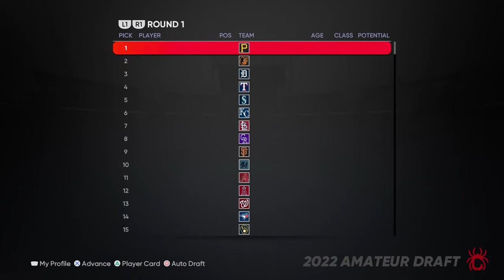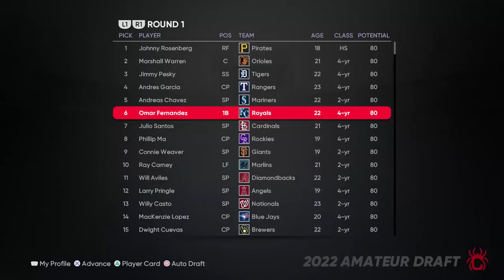2022 MLB Draft - MLB The Show 21 Spiders Franchise Ep. 69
Draft week continues on the channel with the 2022 MLB Draft. Find out where the top prospects in baseball will land.

MLB The Show 21 Franchise Mode Overview:
-For the past five years, the Cleveland Indians have been a staple of the playoffs, making it in four of those seasons. But now, this team is going through a complete rebuild. Superstar shortstop Francisco Lindor was traded in the offseason and the team now has the lowest payroll in baseball. On top of all this, the Cleveland Indians will be no more come next season when they adopt a new name. In this series, we will look to rebuild this team the small market way in hope of capturing the team’s first World Series title since 1948.
-Cleveland overachieved in 2021, finishing 94-68 with a playoff birth. They would ultimately bow out in the ALCS in 5 games, but it became clear this team is a lot closer to a World Series than originally thought thanks to dominant pitching, led by 2021 AL Cy Young and MVP Shane Bieber. Looking to help the offense, they signed Donovan Solano and Adam Eaton, as well as bringing back Eddie Rosario and Roberto Perez, all on one-year deals. This team is ready to go after the title.

Channel Description:
-Hello everybody, this is Mr. Rob and welcome to Franchise Central, your home for all things franchise. This channel focuses on franchise modes across all sports games (Madden NFL 22 & MLB The Show 21 currently) as we take teams in rough shape and build them into championship contenders across multiple seasons in a REALISTIC manner. These series will be unlike any other as we immerse ourselves deeper than just the professional levels. We'll also be taking a look at up-and-coming players before they even make it to the pros. So join me on this journey as we revive franchise gaming, and welcome again, to Franchise Central.